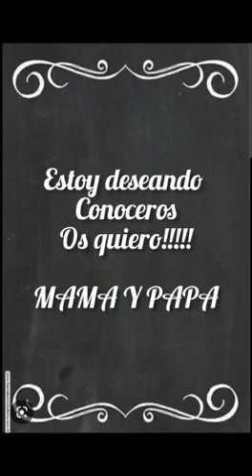12 de noviembre de 2022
Video de Jorge